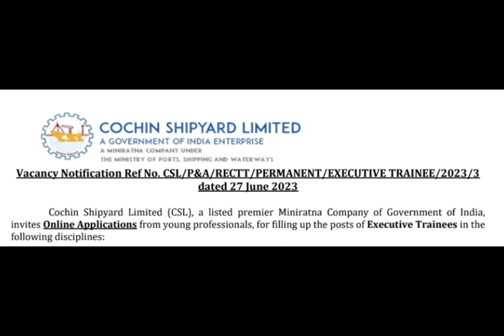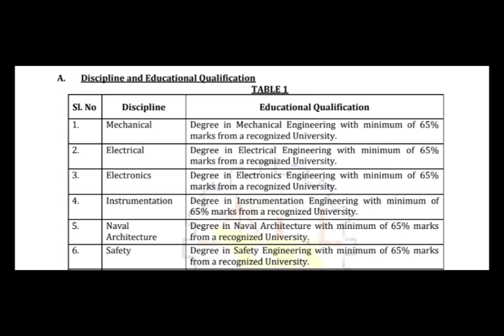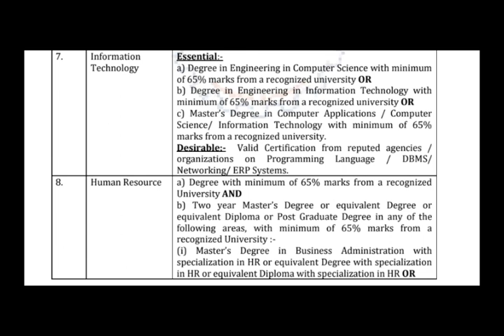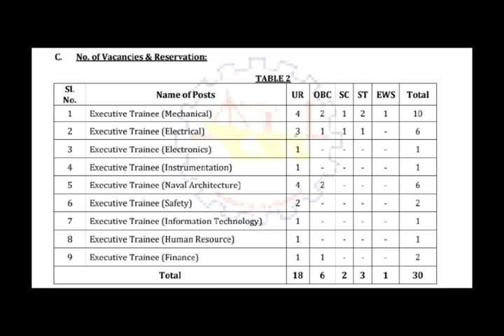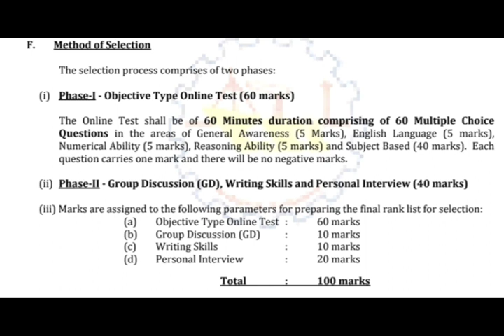കൊച്ചിൻ ഷിപ്പിയാർഡിൽ ഒഴിവുകൾ / എഞ്ചിനീറിംഗ് ഡിഗ്രി/Mechanical/ Electrical/ HR/ CA/ സ്ഥിര നിയമനം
COCHIN SHIPYARD LTD,A government of India Enterprise invited applications for various positions on permanent basis.

# Jobs@ Cochin Shipyard Limited
# Electrical engineering
# Electronics
# Finance
# CA
# Cost Management Accountancy
# HR
# Personal Management
# Law and Labour Welfare
# Industrial Relations
# Diploma in Human Resources
# PG
# Mechanical engineering
# Safety Engineering
# Instrumentation
# Naval Architecture
# Information technology
# Computer Science
# Engineering in Information technology
# Programming Language
# DBMS
# ERP System
# Executive Trainees
# AD jobs
# Permanent jobs
# Temporary jobs
# Contract jobs
# Private jobs